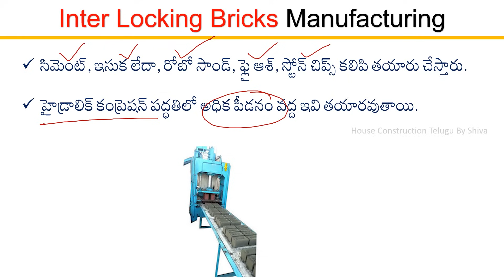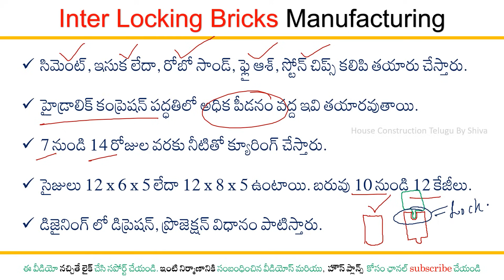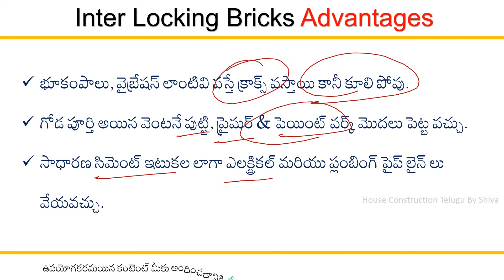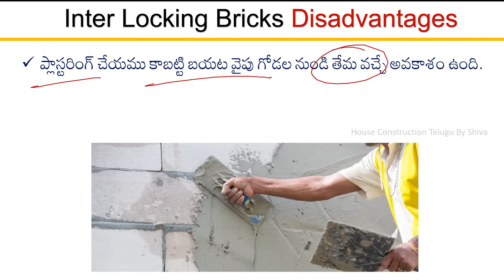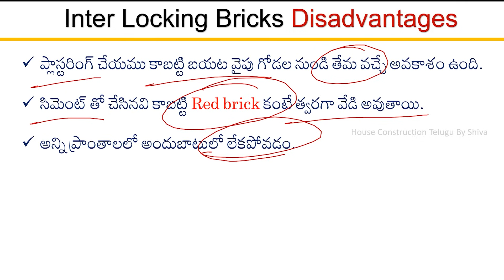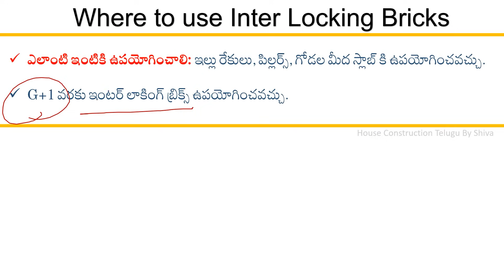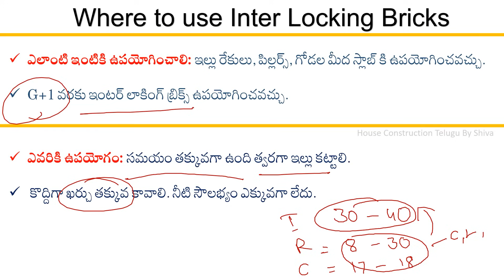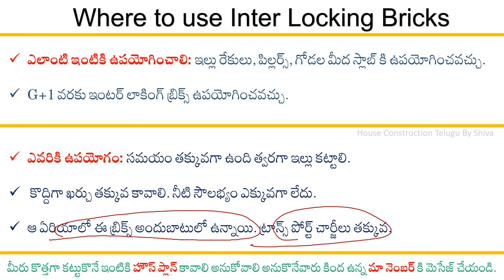Interlocking bricks Complete information, Advantages & Disadvantages Comparision with AAC, Red Brick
ప్రస్తుతం మార్కెట్ లో విపరీతంగా ప్రచారంలో ఉన్న ఇటుకలలో ఇంటర్ లాకింగ్ బ్రిక్స్ ప్రముఖమైనవి. వీటితో నిర్మించిన ఇల్లు తక్కువ ఖర్చులో వేగంగా  నిర్మాణాలు పూర్తి అవుతున్నాయి అని ప్రచారం కలదు.

ఈ వీడియోలో ఇంటర్ లాకింగ్ బ్రిక్స్ యొక్క తయారీ విధానం మొదలుకొని వాటియొక్క ఉపయోగాలు, నష్టాలు, ఇవి ఎలాంటి ఇంటికి ఉపయోగించాలి? ఎవరికీకి ఇవి ఉపయోగం అనే చాల అంశాలు వివరించడం జరిగింది.

కాబట్టి పూర్తి వీడియో చూసి సమాచారాన్ని తెలుసుకోగలరు.

ఈ వీడియో లో కంటెంట్ మీకు నచ్చినట్లయితే కచ్చితంగా వీడియో ని లైక్ చేసి మన ఫ్రెండ్స్ తో షేర్ చేయండి.

మీ ఒక్క నిమిషం సమయం కూడా వృధా కావొద్దు ఇల్లు కట్టుకోవడం మీ డబ్బులు వృధా కావొద్దు అనే ఉద్ద్యేశం తో నాకు తెలిసిన సమాచారాన్ని మీతో పంచుకుంటున్నాను.

ధన్యవాదాలు.

Time Stamp:
0:00 Intro
0:25 Making Process
1:15 Interlocking brick sizes
2:20 Advantages
5:30 Disadvantages
9:00 Where to use inter locking bricks
10:30 Brick Price
12:06 Conclusion

FREE Interior Design Online

English Version:

Interlocking bricks are one of the most popular bricks in the market today. The house built with these is advertised to be completed faster and faster at a lower cost.

This video starts with the manufacturing process of interlocking bricks and their uses, disadvantages, what kind of home should they use? To anyone, there have been several explanations as to why these are of use.

If you like the content in this video then definitely like the video and share it with our friends.

I am sharing with you the information I know with the intention that not even a single minute of your time is wasted building your house.

I hope you will support me too.